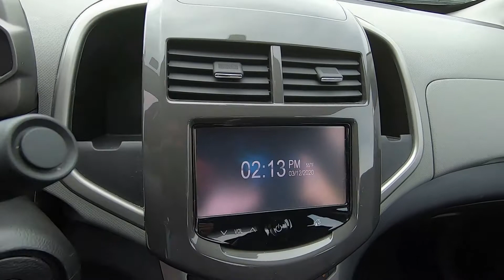2015 Chevrolet Sonic LTZ - Used Car For Sale - Wooster, OH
Please visit Wooster Chrysler Jeep Dodge Ram to view this Used White 2015 Chevrolet Sonic LTZ for sale in Wooster, OH. Stock# d20282a

Vehicle Description:
2015 Chevrolet Sonic LTZ
Body Style: 4dr Car
Model Code: 1JW69
Engine: 4 Cyl - 1.4 L
Drive Type: FWD
Transmission: Automatic
Ext. Color: Summit White
Int. Color: Jet Black/Dark Titanium
MPG: 27 City / 37 Hwy
Mileage: 84,024